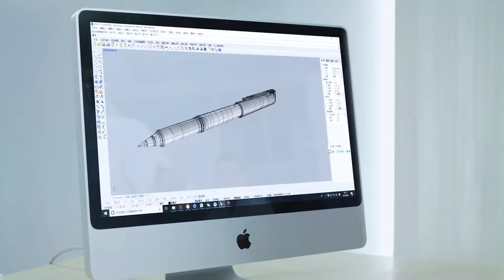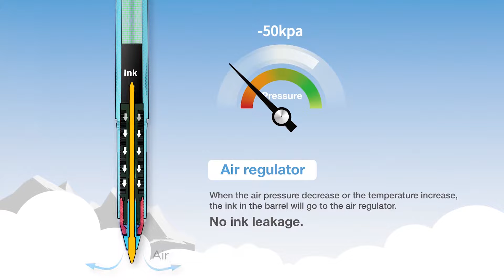How pens are made? | Chinese wrting instrument manufacturer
Are you still struggling to find a reliable supplier of writing instruments for the upcoming BTS season? Why not try cooperating with us to increase your sales?

Here are our top6 advantages:
1. Full range of writinginstruments to meet your sourcing needs
2. Expert R&D team cooperates with German design studio
3. Experienced in working with major brands and retailers
4. Ink imported from German (Dokumental) and Japan (MIKUNI) brand
5. High precision molds ensure the quality of the pen
6. In line with market trends and quality requirements

Just tell us your needs and we will handle the rest.